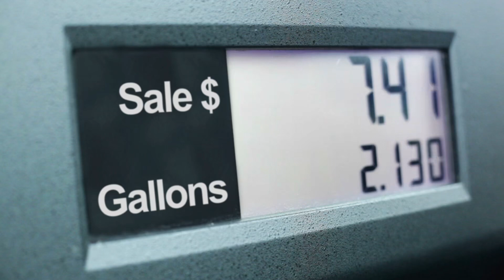Hệ Thống Toàn Năng Hóa Audio Trọn Bộ - Chương 1 | Dương Gia Đại Thiếu Tiên Hiệp Kiếm Hiệp Huyền Huy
Truyện: HỆ THỐNG TOÀN NĂNG HÓA Tập 1
Tác giả: Dương Gia Đại Thiếu
Thể loại: Tiên Hiệp, Kiếm Hiệp, Huyền Huyễn, Xuyên Không, Hệ Thống